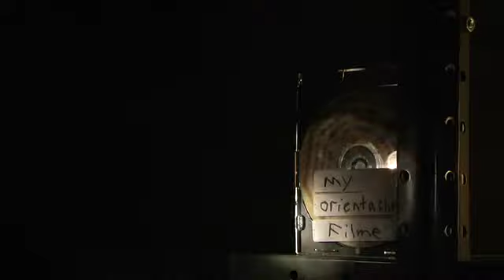Totally Lost Season Finale | Entertainment Weekly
Pig E.'s Orientation Video! Plus, the shooter is revealed.